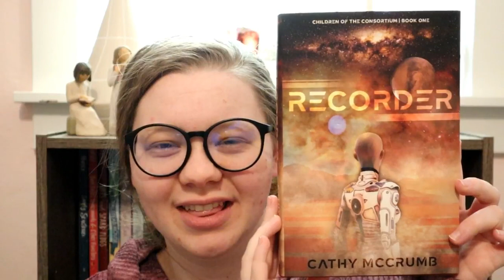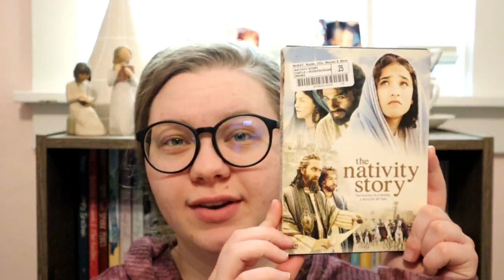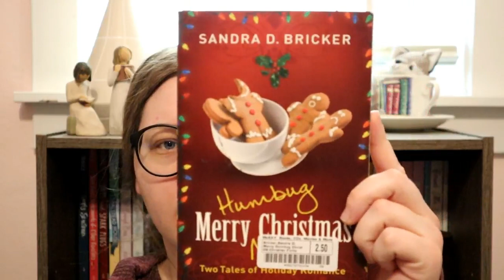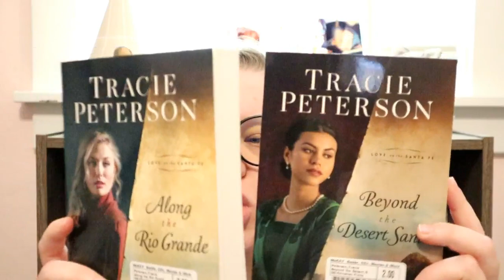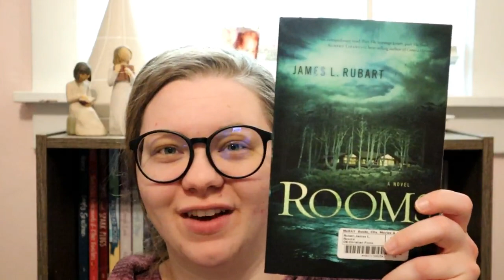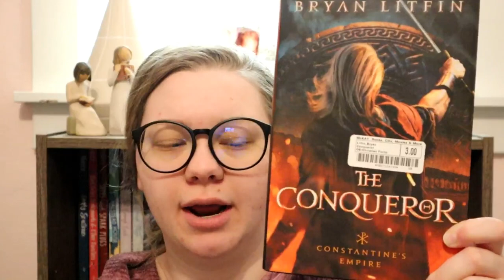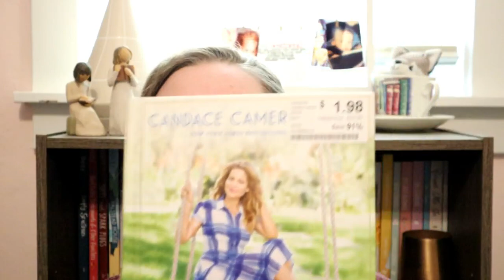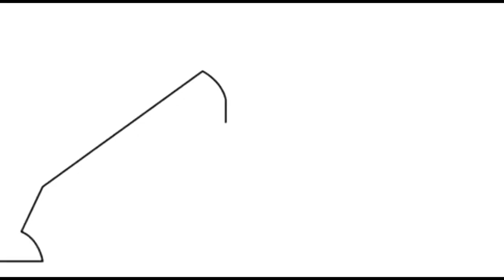l Nashville Haul l Christy Awards, McKay's, Christian Publishers Outlet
Are we surprised that I spent more money? No.

Had a WONDERFUL time in Nashville. Thankful for this life!